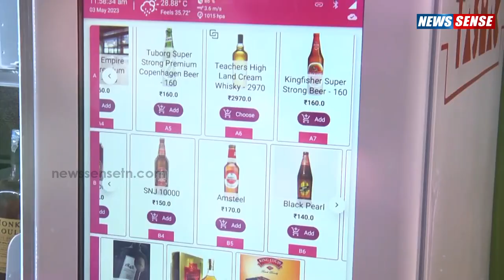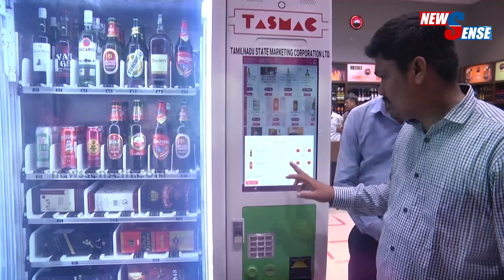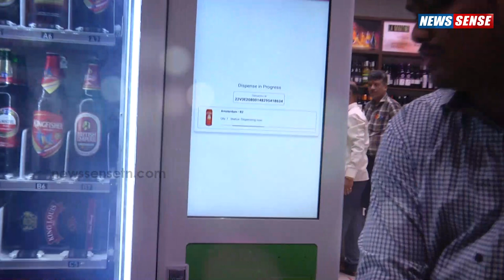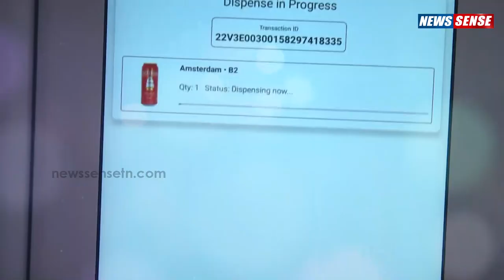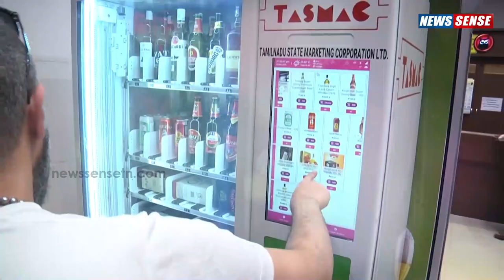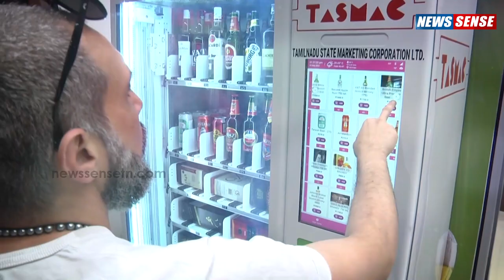பணம் செலுத்தினால் மது வழங்கும் தானியங்கி இயந்திரம் | Chennai's Automatic Liquor Vending Machine Vlog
Here's a potential YouTube video description for "Chennai's Koyambedu Elite TASMAC Launch Automatic Liquor Vending Machine":

Welcome to our video covering the launch of Chennai's first automatic liquor vending machine at the Elite TASMAC outlet in Koyambedu! This innovative machine allows customers to purchase alcohol with ease and convenience, as it operates similarly to a typical vending machine.

The Elite TASMAC outlet is known for its premium selection of liquor, and this new addition only enhances the shopping experience for customers. With the touch of a few buttons, customers can choose their desired brand and quantity of alcohol, insert payment, and receive their purchase in a matter of seconds.

We'll take you on a tour of the machine and demonstrate how it works, as well as provide some insight into the technology behind it. We'll also hear from some customers who have already tried out the vending machine and get their thoughts on the experience.

So sit back, relax, and enjoy our coverage of the launch of Chennai's first automatic liquor vending machine at the Elite TASMAC outlet in Koyambedu!